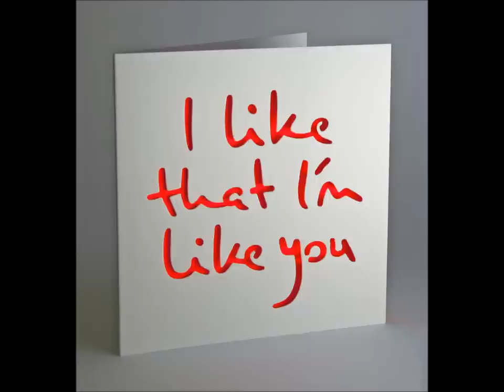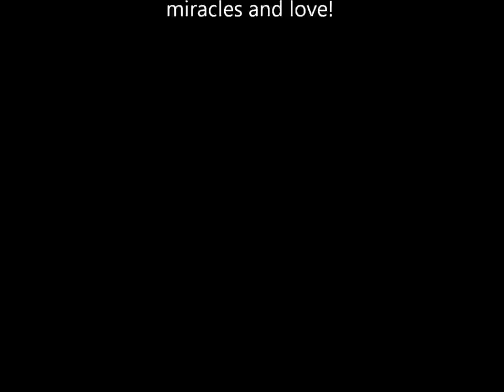Father Figure. Victoria Music Group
Rob dedicates this to .